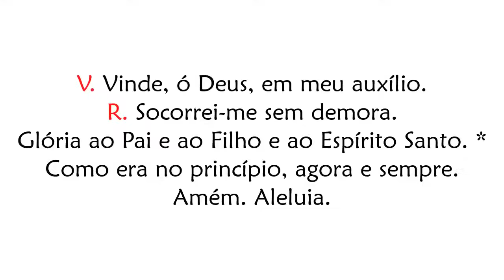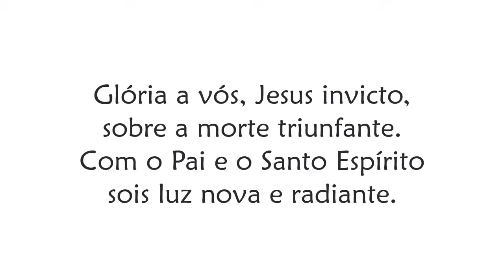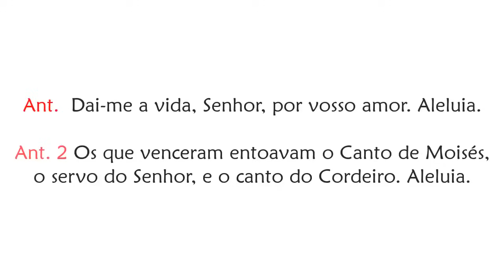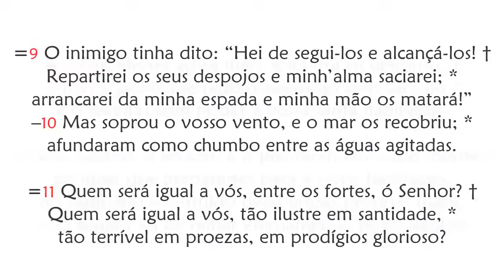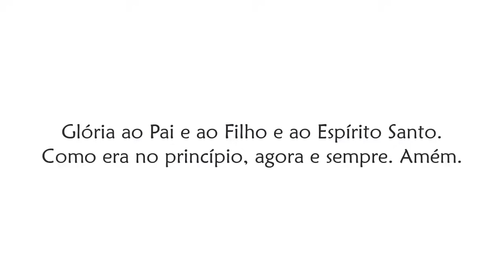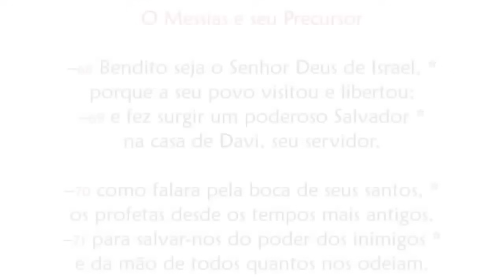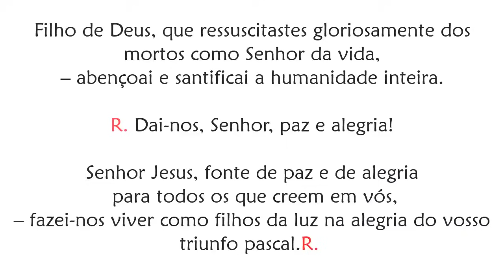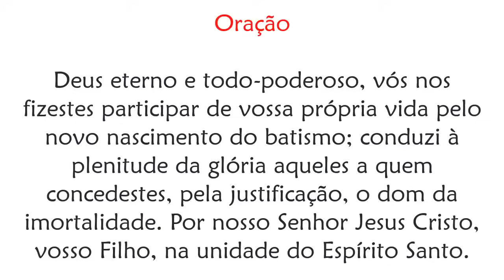Laudes de Sábado da 5ª Semana da Páscoa